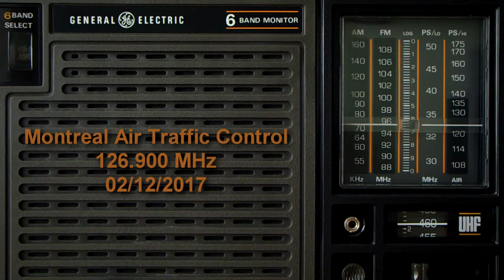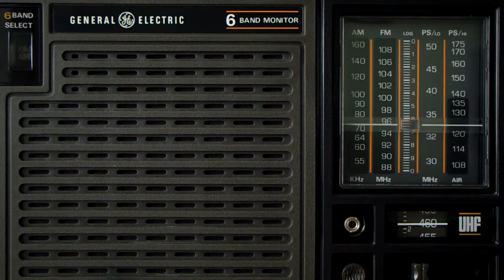General Electric 7-2959A - 126.900 MHz - Montreal Air Traffic Control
Edited to shorten a few long pauses.

02/12/2017